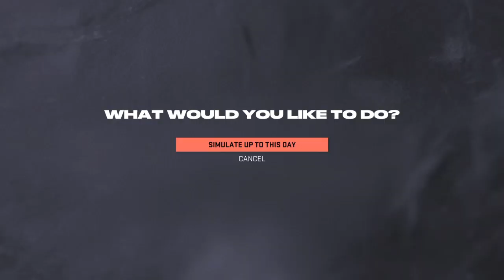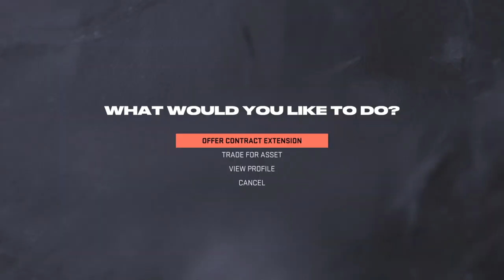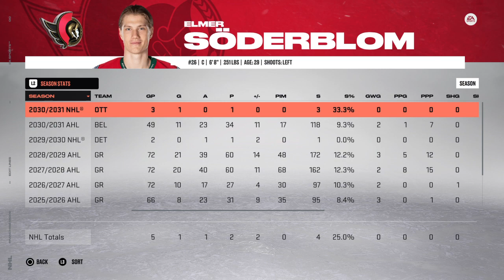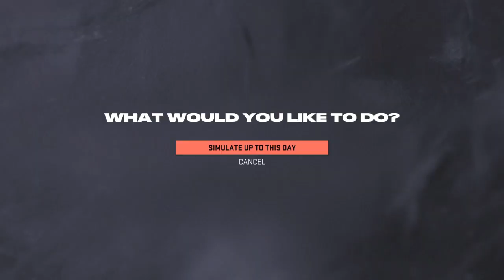#1 Offense Year 9 NHL 23- Ottawa Senators -GM Mode EP 44